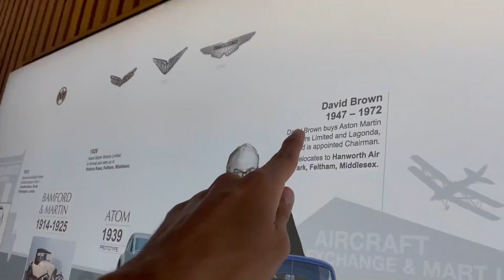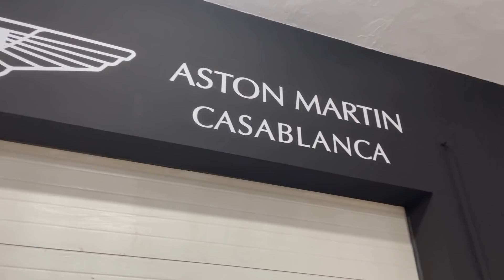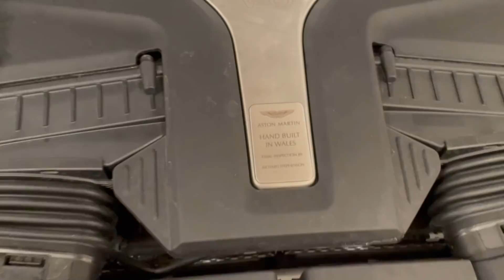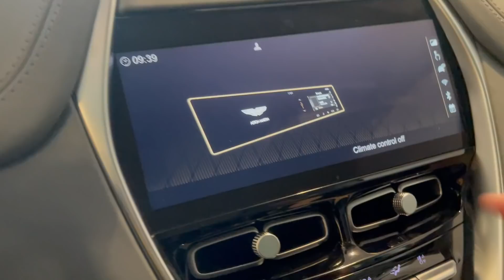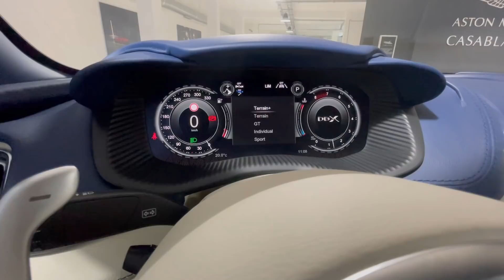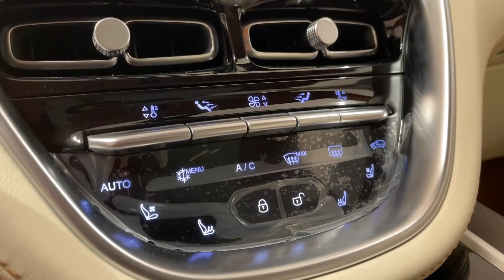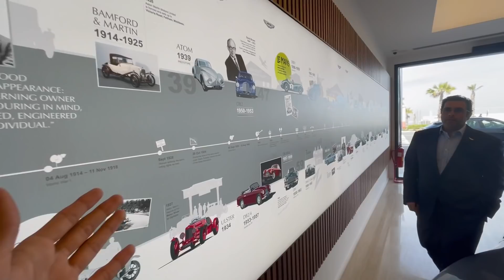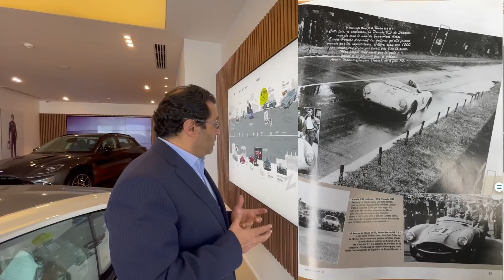ASTON MARTIN DBX : ESSAI À LONG TERME - DÉTAILS FOUS - ANECDOTE EXCLUSIVE ! 🤔 😍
Véritable honneur d'être le premier au Maroc à embarquer dans le DBX et en faire l'essai avec le directeur d'Aston Martin Casablanca !
Essai qui s'est transformé en véritable immersion dans l'esprit de la marque avec une histoire folle sur l'histoire d'Aston Martin au Maroc en fin de vidéo ! - Zagato 😁
Merci à mon ami Ahmed Kseibati et à toute l'équipe d'Aston Martin Casablanca pour leur accueil chaleureux !

Parties :
(00:00) Premier SUV de l'histoire d'AM !
(01:01) Les beautés du showroom
(03:19) Détails extérieurs et techniques
(08:41) Start-up & Revs !
(09:10) Détails et folies intérieurs !
(13:50) 6 months review !
(17:25) It's Sport+ time !
(18:38) Enjeux du DBX chez AM
(19:41) Folle anecdote d'AM au Maroc ! - Zagato
(21:06) Mon opinion finale sur le DBX !
(21:43) Merci petrolheads !